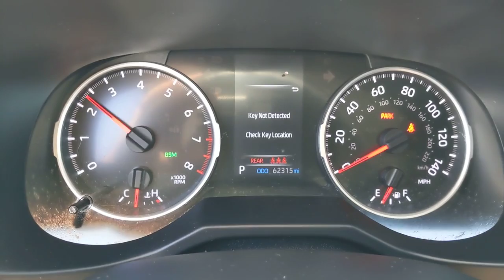2021 Toyota RAV4 Orange County, Garden Grove, Westminster, Santa Ana, Anaheim, CA R115042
Black Used 2021 Toyota RAV4 available in Garden Grove, California at Toyota Place. Servicing the Orange County, Garden Grove, Westminster, Santa Ana, Anaheim, CA area.

Toyota Place
9670 Trask Ave

Certified. RAV4 Clean CARFAX. Black Prior Rental, Black. 28/35 City/Highway MPGToyota Certified Used Vehicles Details:* Powertrain Limited Warranty: 84 Month/100,000 Mile (whichever comes first) from TCUV purchase date* Transferable Warranty* 160 Point Inspection* Vehicle History* Limited Warranty: 12 Month/12,000 Mile (whichever comes first) from TCUV purchase date* Limited Comprehensive Warranty: 12 Month/12,000 Mile (whichever comes first) from certified purchase date. Roadside Assistance for 7 Year / 100,000 Mile* Warranty Deductible: $0* Roadside AssistanceCall today and ask for our Sales Managers. Call Toll FREE .*Complimentary Maintenance on every new car purchase thru Toyota Care (2 Years / 25K Miles) *Large Selection of Toyota Certified and other used vehicles in stock *Internet Sales Department Hours: 9 AM to 9 PM Monday - Sunday *Unless designated as the SELLING PRICE, any price information provided is an ESTIMATE, not the final price for the vehicle. All advertised prices exclude government fees and taxes, any finance charges, any dealer document processing charge, any electronic filing charge, and any emission testing charge. All inventory listed is subject to prior sale. Please note that offers expire at end of business day. While great effort is made to ensure the accuracy of the information on this website, errors do occur so please verify information with the dealership. Fuel efficiency is based on EPA mileage ratings and should be used for comparison purposes only. Your mileage may vary. *Does not include dealer installed options.